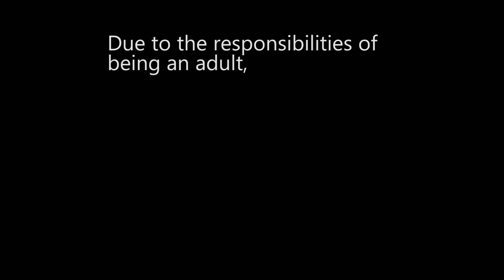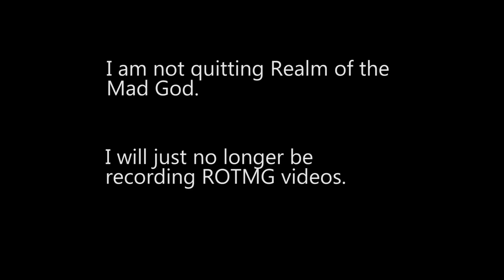January #2 Montage (Final)【ROTMG】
I've actually been getting bored and 'pushed' myself to play more realm since oct-nov of 2017. I want to get loot and improve at my own pace instead.
I'm not quitting ROTMG, I just won't record ROTMG to make YouTube videos anymore. Thank you to all of you who have supported me since my first montages of realm. And... uh... yea.